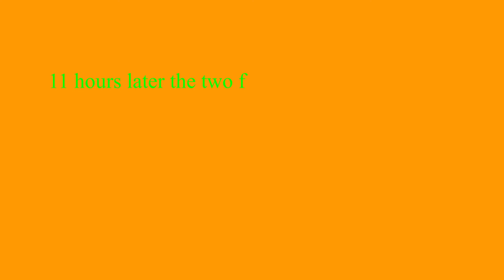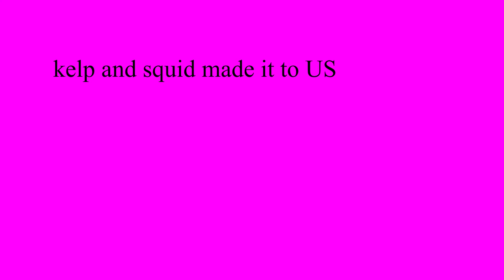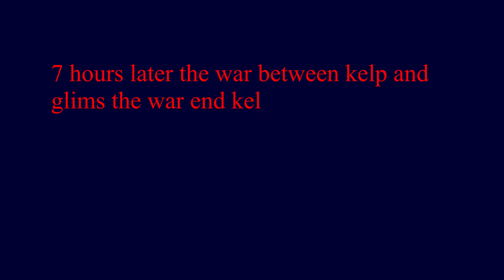It was a good run pal...: Kelp & Bear Episode 2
Kelp and Bear Episode 2: It was a good run pal